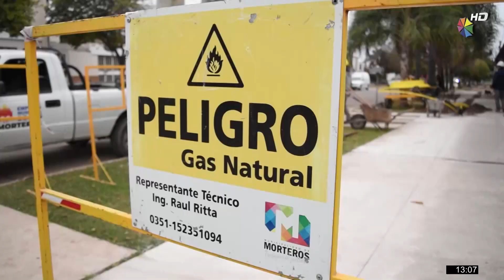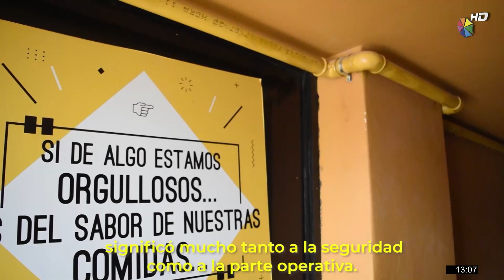C50 Sports 25-07-2022